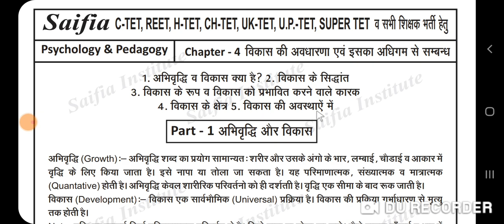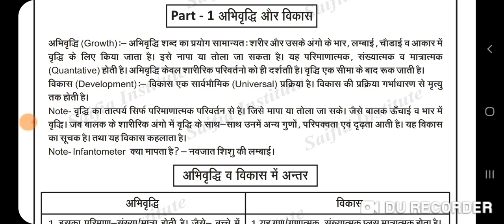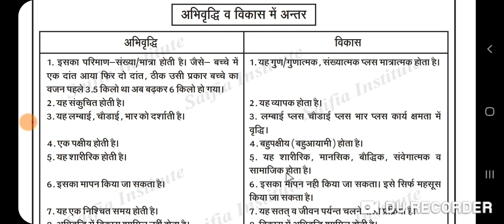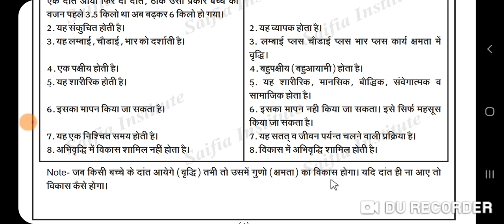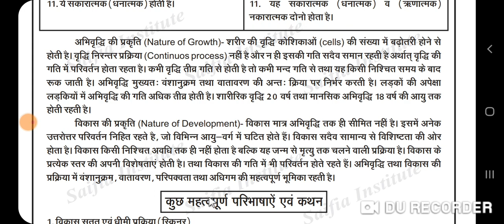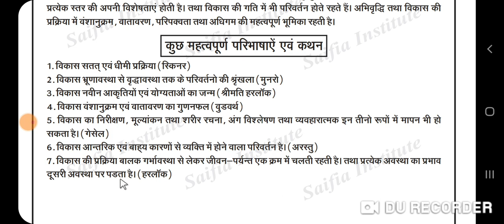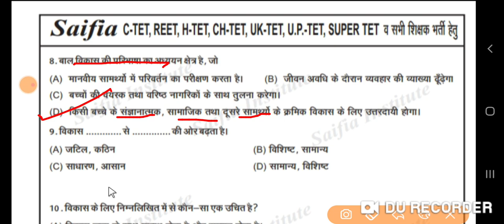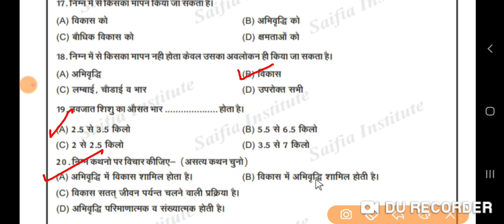PSYCHOLOGY Chapter-4 || ZAHID SIR || SAIFIA CLASSES